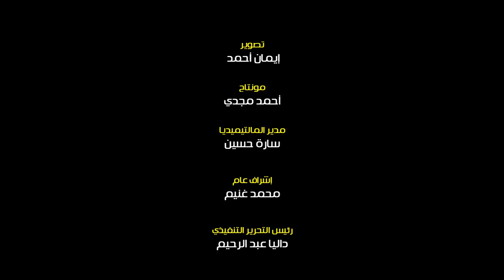كيف تدعم الدولة المشروعات الصغيرة والمتوسطة؟